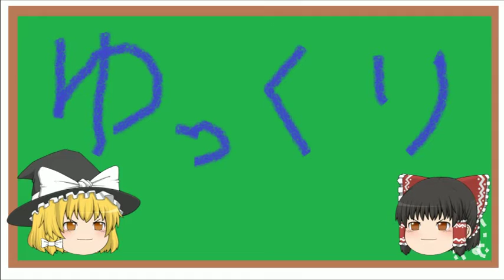ゆっくり実況ヒノミツハゲットそしてスキル上げ 入手率約０．８％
他のアナザーより入手が困難でした。